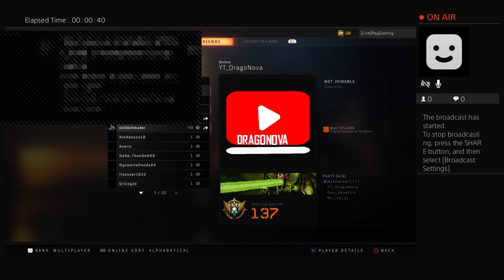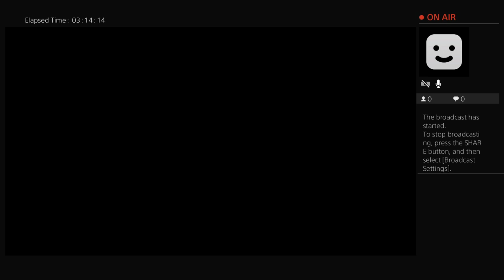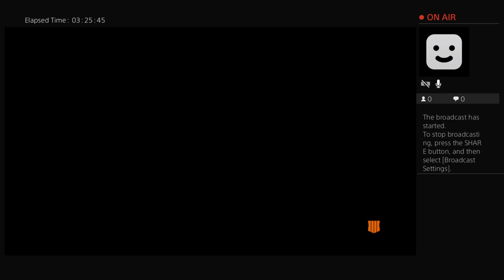Quadriple Double Xp Fiesta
Leveling up quick, we be on that noob stompin shit!